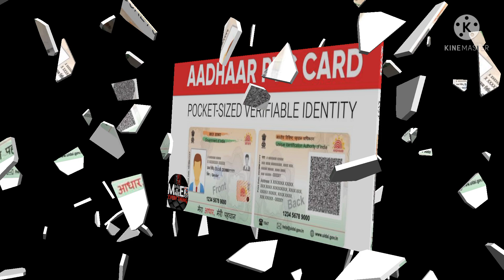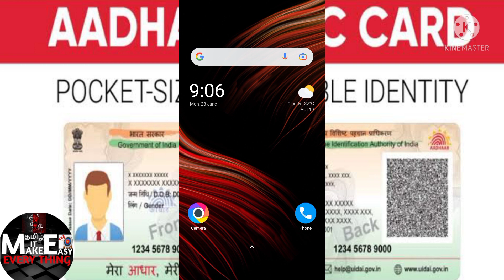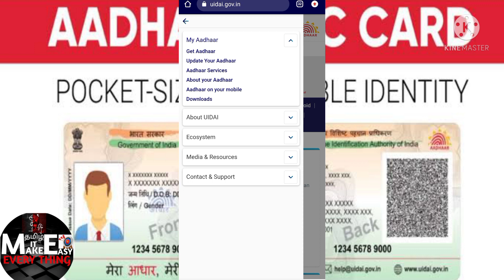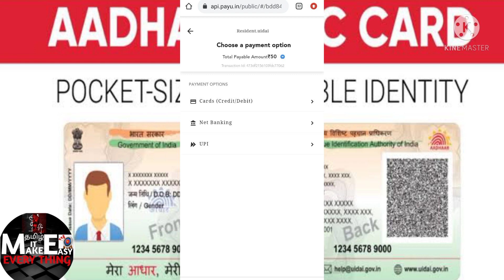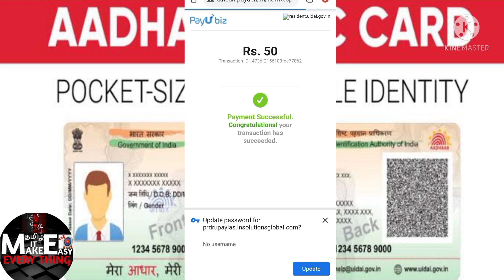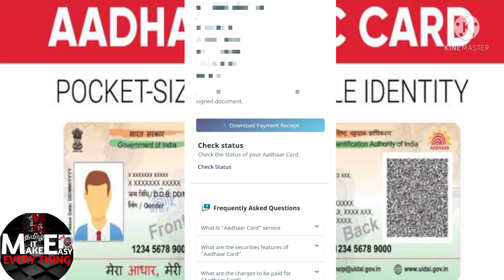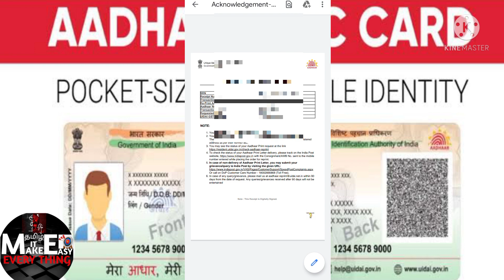How to get PVC Aadhar Card online👍in Tamil(Plastic Aadhar)in 5days?👌New features added in PVC Adhar😍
1) How to get PVC Aadhar card? ✌
2) New features added in PVC Aadhar card👍